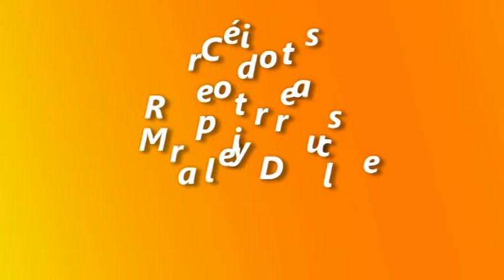Rodanoticias ¨Paleotología´´ Mareli y Dulce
Reporteras Mareli y Dulce
Exhibición Paleontologia
Entorno Natural